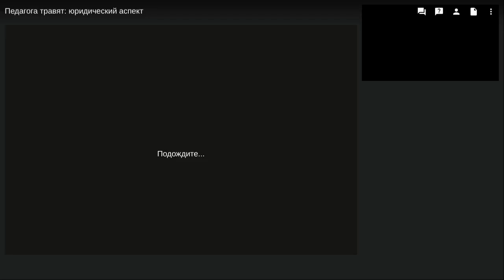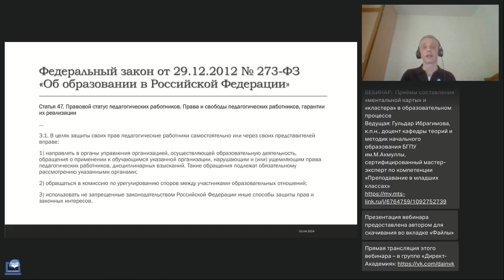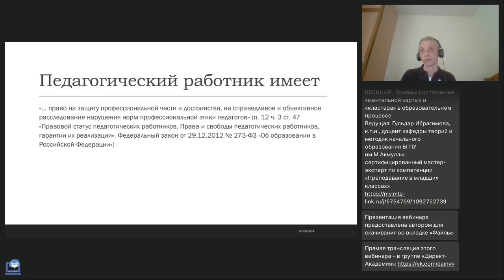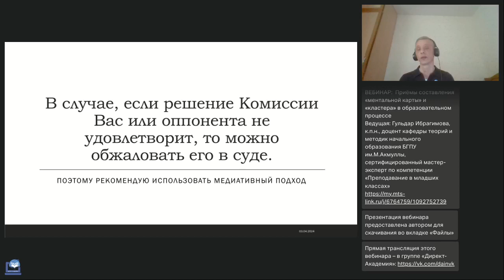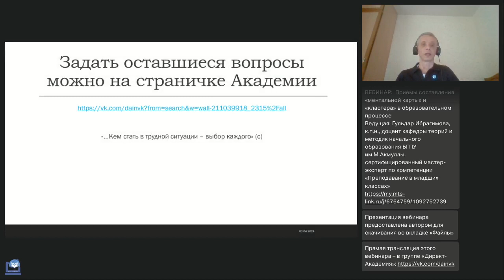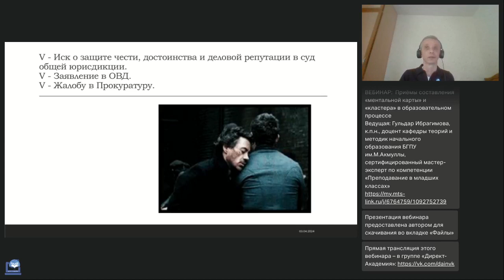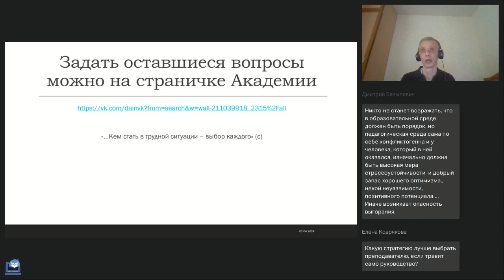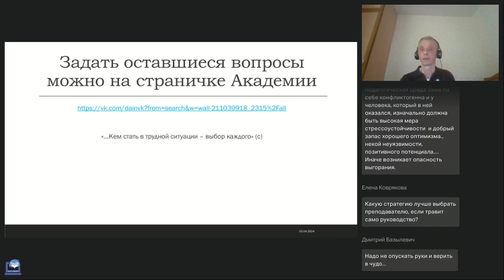Педагога травят юридический аспект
Вебинар
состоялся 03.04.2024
Ведущий вебинара:
Владимир Логинов, юрист в сфере образовательного права

Владимир Логинов (юрист в сфере образовательного права) приглашает вас поговорить о правовом положении и тактиках поведения в ситуации, когда педагог подвергается травле со стороны других участников образовательных отношений. Инфопространство буквально наводнено материалами, посвященными проблеме травли (чаще именуемой - буллингом) учеников. А вот о случаях травли педагогов чаще молчат. Но такие случаи есть. И есть эффективные методики как противостоять этому, если, - не дай Бог, - эта ситуация коснется вас.